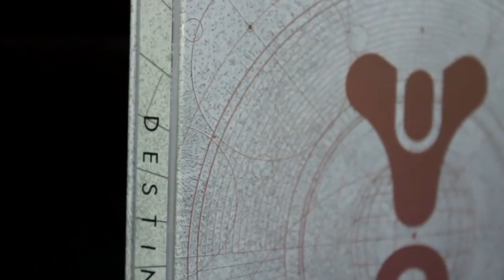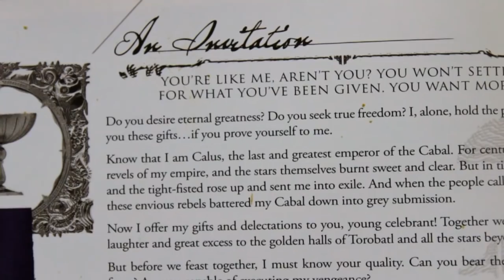UNBOXING DESTINY 2 EDICION COLECCIONISTA EpsilonGamex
Destiny 2 Collector's Edition Unboxing!

EpsilonGames
o EpsilonGamez XD como lo escribas